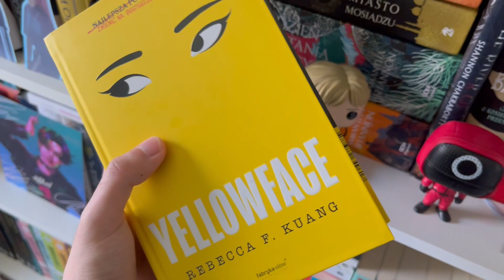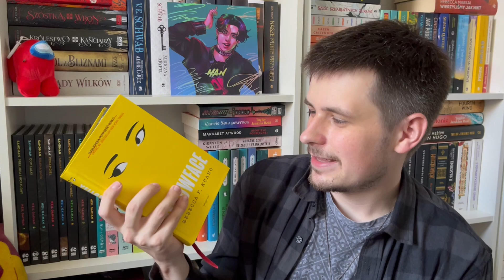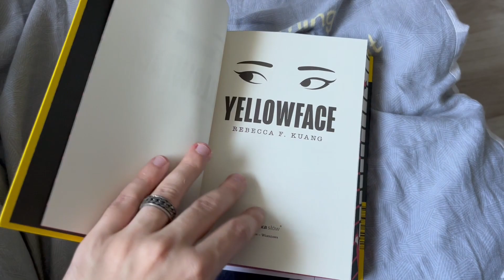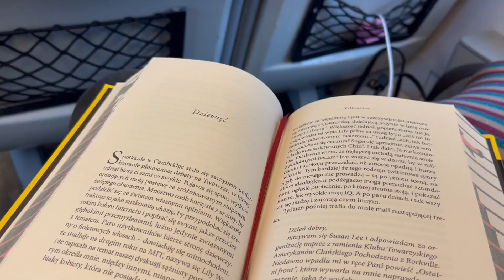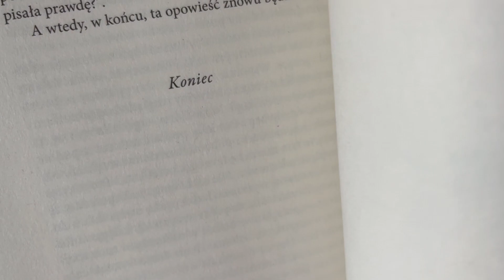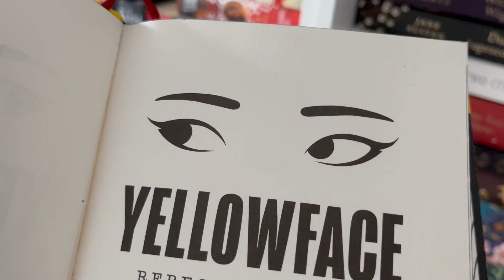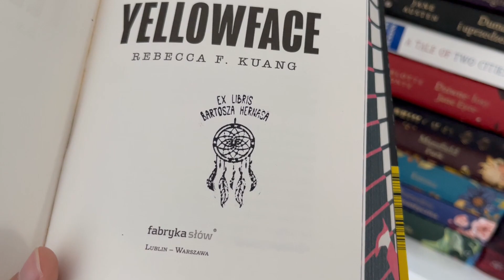Yellowface, koncert Hanbina i ostatni weekend przed studiami 💛✨ | READING VLOG 📚🎞️